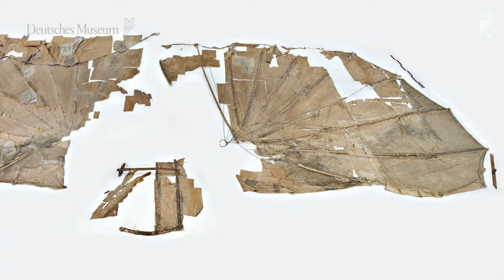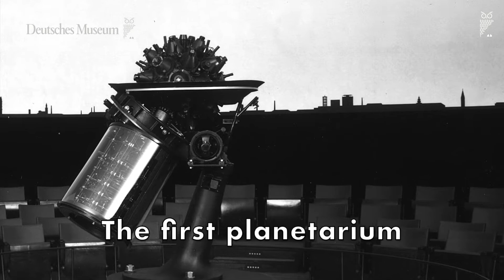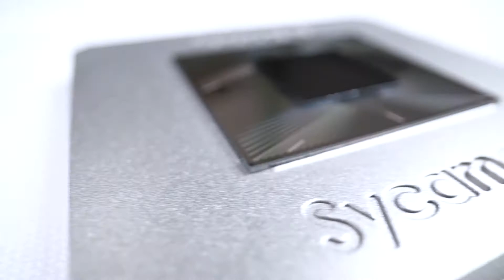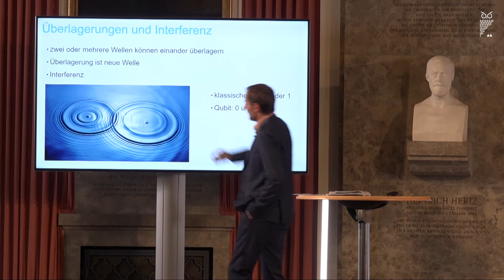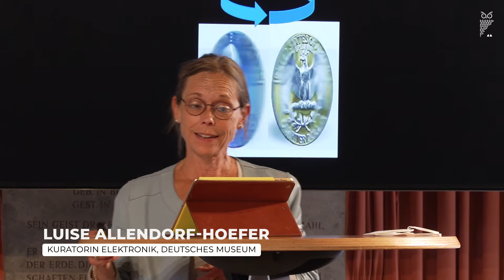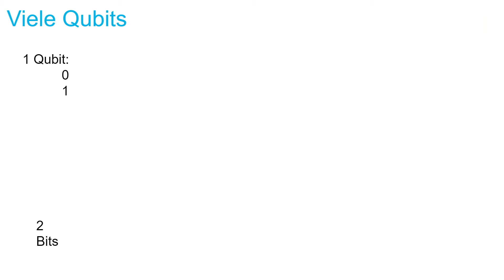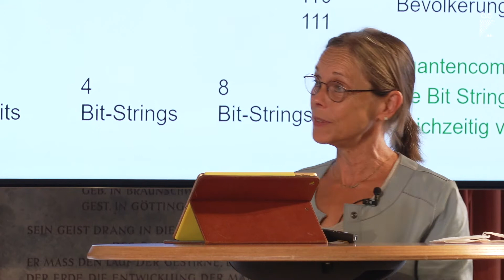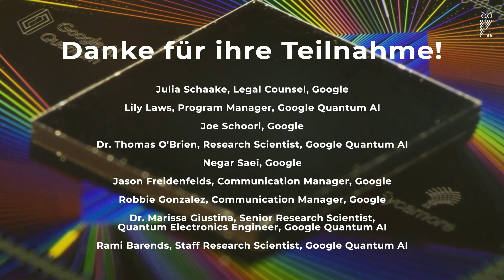Our Quantum processor at the Deutsches Museum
A quantum processor from the Sycamore generation that accomplished the beyond-classical computing milestone was donated to the Deutsches Museum of Masterpieces of Science and Technology in Munich, Germany.

product: Quantum - General; purpose: Inspire